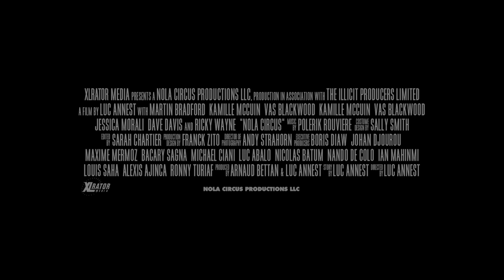NOLA Circus (Comedy, 2017) - TRAILER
In this racy comedy, a rivalry between two competing barbershops on opposite sides of a street in New Orleans escalates dramatically, sending the lives of the owners, their families, and their friends spiraling out of control.

A Movie directed by Luc Annest
Cast : Martin Bradford, Kamille McCuin, Vas Blackwood, Jessica Morali, Dave Davis, Reginal Varice, Ricky Wayne
Release Date : April 21st, 2017
Genre : Comedy